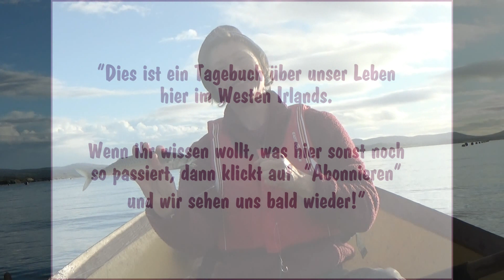Neues vom Hof und Land - September 2020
Ein Rückblick auf September - viel war wieder los hier!